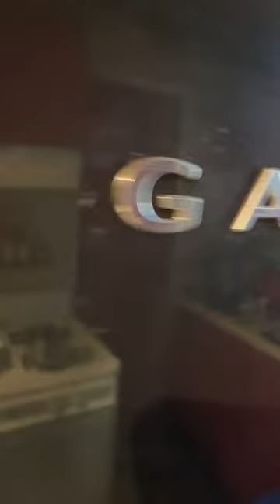Galanz Retro Compact Refrigerator: Cooling Efficiency with a Touch of Nostalgia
Found on Amazon I recently purchased the Retro Compact Refrigerator by Galanz, and I must say it has exceeded my expectations. One of the standout features is its use of the R600a high-efficiency compressor, which not only cools food rapidly but does so with impressive energy efficiency. In a world where sustainability matters, this refrigerator stands out.

The leveling legs are a practical touch, allowing me to place it securely anywhere in my home without worrying about uneven surfaces. The cooling method, driven by a compressor with an amperage of 1.2 amps, is both effective and energy-conscious.

In terms of design and functionality, this refrigerator ticks all the boxes. The product dimensions are just right, fitting seamlessly into my space at 23.74" W x 61.81" H x 27.48" D. The glass shelves are not only aesthetically pleasing but also provide a practical solution for organizing different types of food. I particularly appreciate the removable slide-out glass shelf, which adds versatility to my storage options.

The manual control feature with the dial is straightforward and allows me to set the temperature precisely to my liking. The storage double door design is a game-changer, and the freezer compartment serves its purpose excellently, whether I'm storing frozen foods or making ice cubes.

In summary, the Galanz Retro Compact Refrigerator is a reliable and stylish addition to my home. It combines functionality with a touch of nostalgia, and I appreciate the thoughtful design that caters to both form and function.